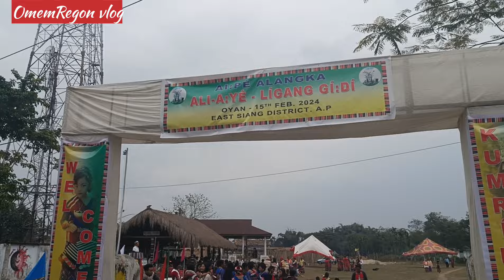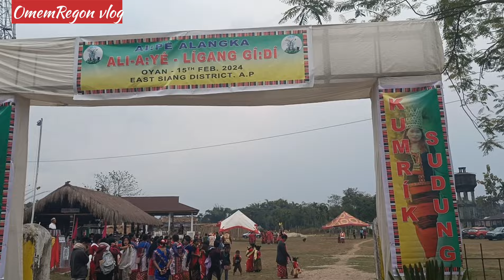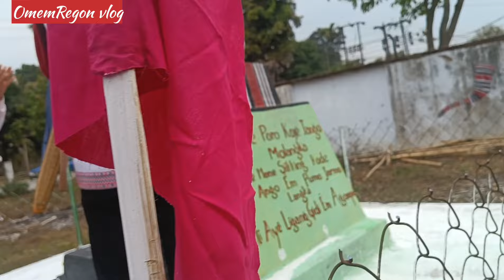Ali-Aye-Ligang Celebration 2024.1st Part